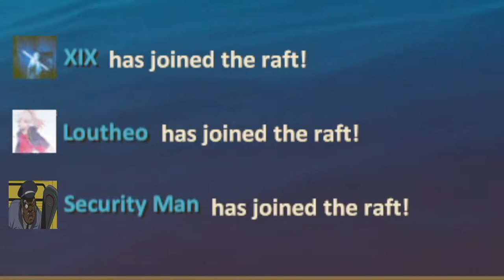Raft part one EP1: SSS | Sharks | Starvation™ | Saltwater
New year new horrors a group of 3 brave souls carry a weak man through one of his greatest fears on a janky ass Raft.